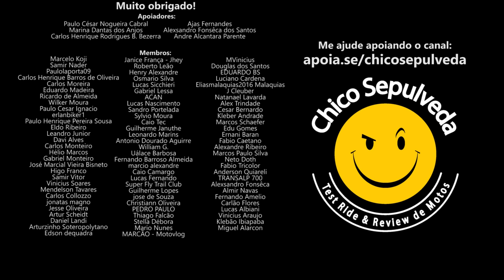BAJAJ em Belo Horizonte - MG